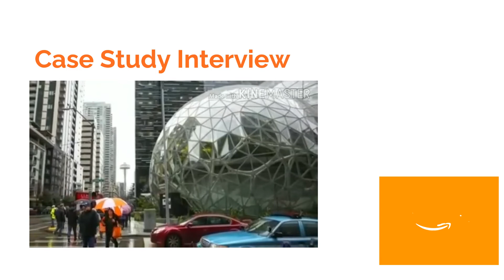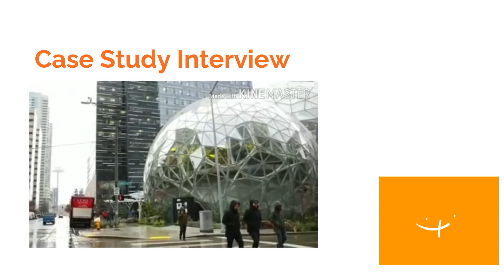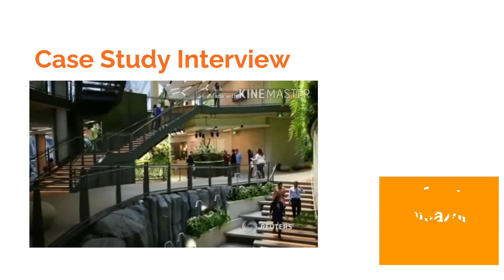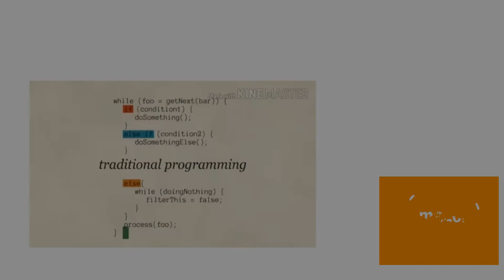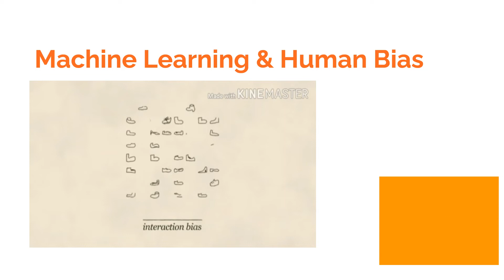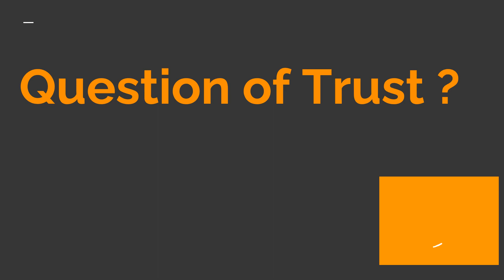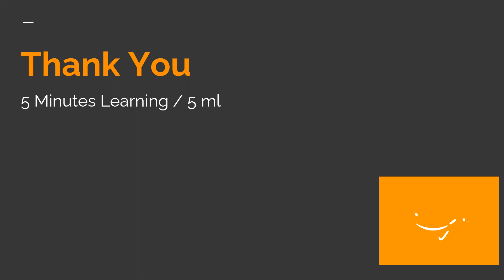Amazon Case study | How Amazon Failed ? | Gender Equality | AI in recruitment | HR case Study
Although Amazon is at the forefront of AI technology, the company could not find a way to make its algorithm gender neutral.

But the company’s failure reminds us that AI develops bias from a variety of sources.

While there’s a common belief that algorithms are supposed to be built without any of the bias or prejudices that color human decision-making, the truth is that an algorithm can unintentionally learn bias from a variety of different sources.

Everything from the data used to train it, to the people who are using it, and even seemingly unrelated factors, can all contribute to AI bias.

This Case study is all about how Amazon AI recruiting tool that showed bias against women.